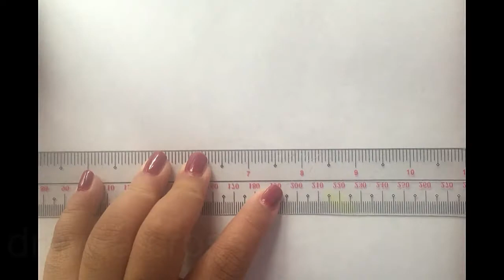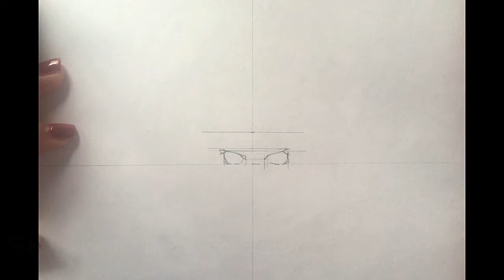How to draw Kyouka Izumi (Bungou stray dogs)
This is a step by step tutorial on how to draw Kyouka Izumi from the anime Bungou stray dogs. Here's a new character to add to our collection :) I definitely enjoyed drawing her. Hope you guys like it ^^